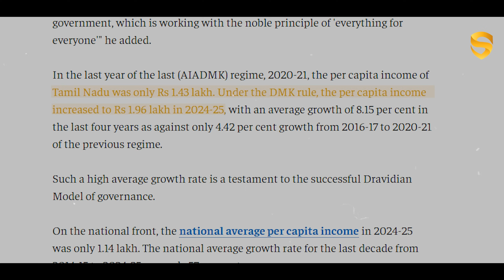TN in Debt Trouble? Look at Numbers. | MK Stalin | DMK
Everyone’s talking about Tamil Nadu’s debt.
Headlines scream crisis. Politicians trade blame.
But numbers tell a different story — if you actually look.

Is this really a financial timebomb?
Or is there something we’re missing?

Before you decide, watch this.

You won’t believe what the full data reveals.

00:00 – Tamil Nadu’s Debt: Highest in India?
🔹 Shock value intro — hooks with ₹8.33 Lakh Crore stat and comparison to Maharashtra, UP

00:20 – Why Total Debt Doesn’t Tell the Full Story
🔹 Sets up debt-to-GDP logic vs emotional headlines — adds viewer clarity

00:50 – India vs Tamil Nadu: Real Debt-to-GDP Ratio
🔹 81.3% (India) vs 26.4% (Tamil Nadu) — compelling stat for headlines and SEO

01:30 – Is Tamil Nadu Earning Enough to Handle Debt?
🔹 Explains per capita income (₹1.96L) and comparison to national average

03:00 – Is Borrowing Always Bad? Depends on Purpose.
🔹 Differentiates between growth capital vs survival debt — key mindset shift

05:20 – Where Is Tamil Nadu Investing This Debt?
🔹 Industrial corridors, metro, green energy, hospitals — shows long-term vision

06:50 – Final Verdict: Debt or Development?
🔹 Wrap-up with data-backed takeaway — Tamil Nadu is not in crisis